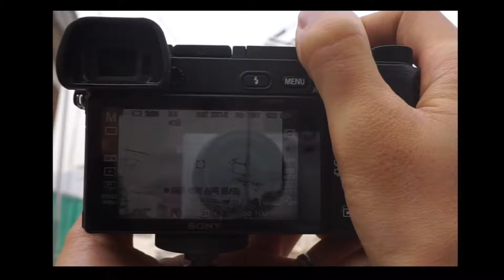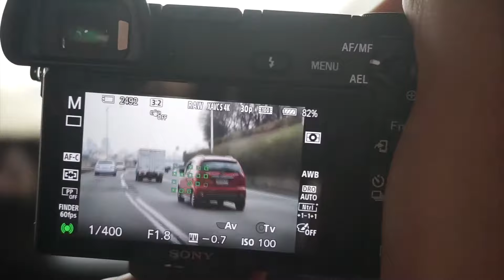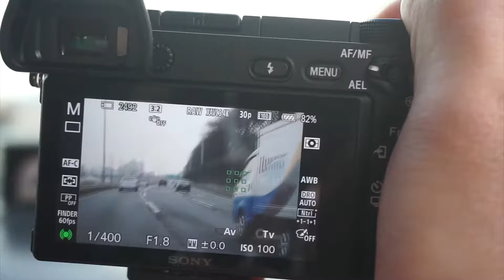A6300 AF Performance Test Sample Video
A6300 AF성능 테스트 샘플 영상
(촬영 A6000)